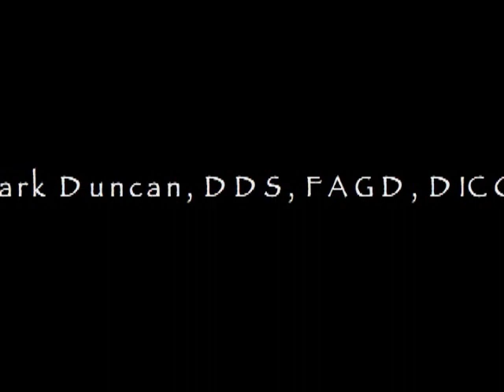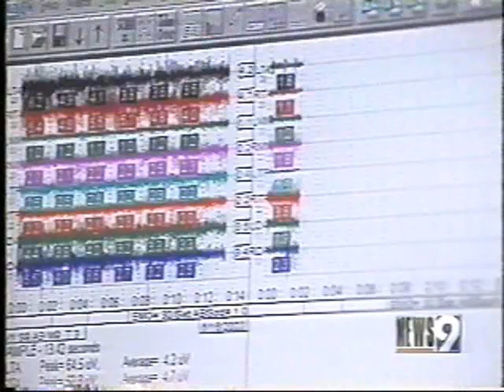Michael's Story - Dr Mark Duncan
Mark Duncan Interview Oklahoma City, Ok